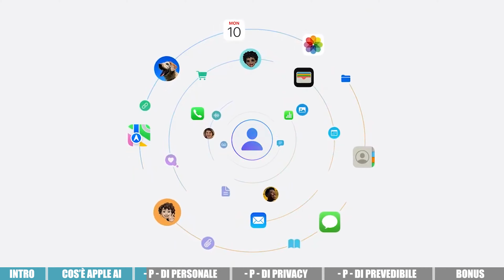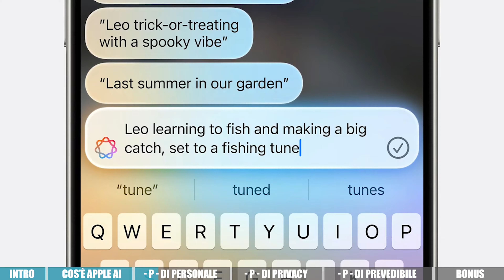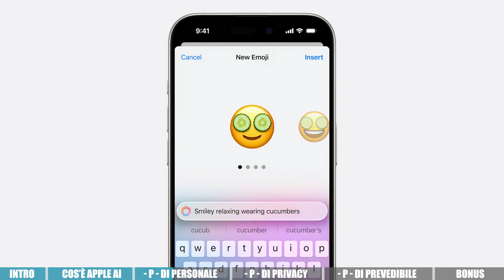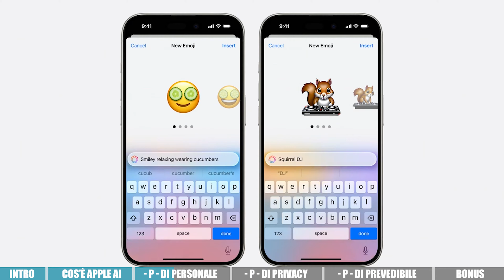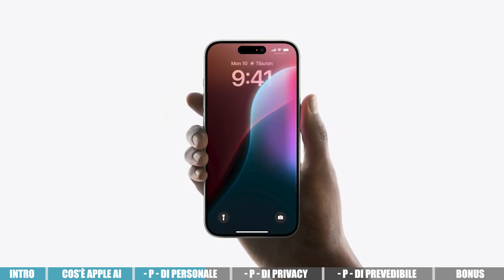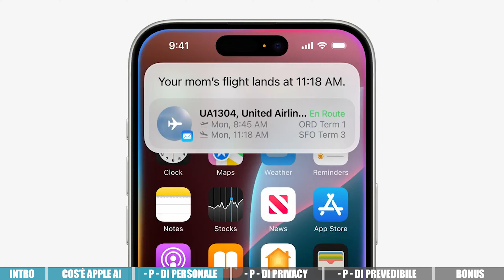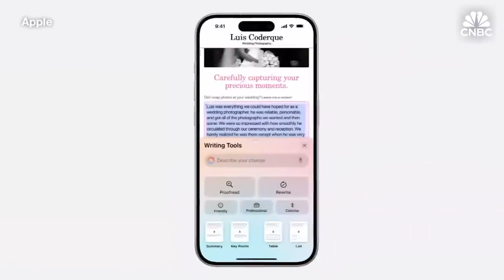Scopriamo APPLE AI, L'Intelligenza Artificiale di Apple 🚀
Notiziona che farà tremare l'intero mercato dell'AI: Annunciata APPLE AI, L'Intelligenza Artificiale di APPLE. Curiosi di scoprire cosa ne sarà dei vostri dispositivi Apple? Guardate subito il video!

Come consulente di business automation e intelligenza artificiale, non posso fare a meno di sottolineare l'importanza di integrare l'AI nelle aziende ma anche nella vita di tutti i giorni.

L'intelligenza artificiale non è solo una moda passeggera, ma una necessità strategica per tutte le aziende che vogliono rimanere competitive e innovative. Ed è qui che entra in gioco Apple AI.

🔶 Apple AI e l'Evento Apple
Recentemente, durante un atteso evento Apple, è stato fatto un annuncio che ha scosso il mondo della tecnologia: l'introduzione di Apple AI. Questo segna una nuova era per Apple, che punta a integrare l'intelligenza artificiale in tutti i suoi dispositivi e servizi. Durante la conferenza Apple, sono state presentate le novità che riguardano l'Ecosistema Apple e come questa rivoluzionerà il nostro modo di interagire con la tecnologia.

🔶 Apple Intelligence, l'Intelligenza Artificiale di casa Apple
Apple intelligence rappresenta un enorme passo avanti nel campo dell'AI. La nuova intelligenza artificiale Apple è progettata per essere più intuitiva, potente e integrata rispetto a qualsiasi altra soluzione presente sul mercato. Da miglioramenti significativi a Siri update, fino all'introduzione di nuove funzionalità avanzate per iPhone, Apple MacBook, iPad e Apple Aipad, Apple AI promette di offrire un'esperienza utente senza precedenti.

🔶 L'Accordo tra Apple e OpenAI per integrare ChatGPT
Un altro punto focale del video sarà l'accordo Apple ChatGPT. Apple ha collaborato strettamente con OpenAI per portare le funzionalità di ChatGPT sui suoi dispositivi. Questo significa che gli utenti di iPhone e altri dispositivi Apple potranno beneficiare delle avanzate capacità di ChatGPT direttamente integrati nei loro sistemi.

🔶 Apple AI News, le Ultime Novità
Non perderti le ultime notizie su Apple AI. In questo video, faremo un'analisi delle news su Apple AI per tenerti aggiornato su tutto ciò che riguarda l'intelligenza artificiale Apple. Scopriremo insieme come Apple sta implementando l'AI nei suoi prodotti e quali saranno le prossime mosse dell'azienda.

🔶 Apple AI WWDC e il Futuro dell'Intelligenza Artificiale
Durante l'Apple AI WWDC, sono state presentate alcune delle più entusiasmanti novità nel campo dell'AI. Vedremo insieme quali sono le previsioni per il futuro e come Apple intende continuare a innovare in questo settore.

Se vuoi sapere come l'intelligenza artificiale di Apple può fare la differenza nella tua azienda, non perdere questo video. Analizzeremo i vantaggi e le opportunità che Apple AI può offrire, sia per migliorare la produttività che per innovare i processi aziendali.

00:00​ | INTRO
00:20 | COS'È APPLE AI?
00:53 | COME FUNZIONERÀ?
08:26 | GESTIONE DELLA PRIVACY
11:00 | APPLE INTELLIGENCE
13:58 | BONUS FINALI 🎁

[𝗕𝗢𝗡𝗨𝗦]